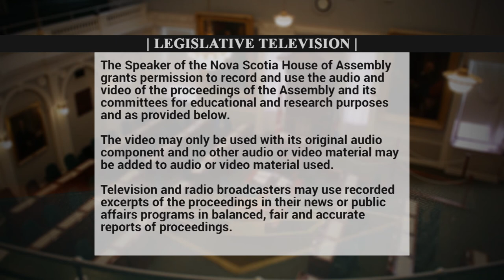April 17 - QP - Lisa Roberts asks Derek Mombourquette about voting rights for permanent residents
Lisa Roberts asks Derek Mombourquette, Minister of Municipal Affairs, about extending the right to vote in municipal elections to permanent residents.